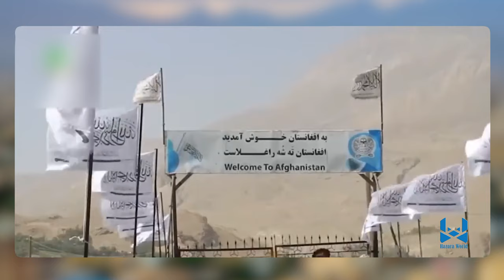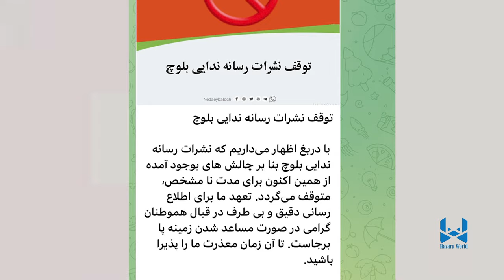Hazara World 6 pm News 18 August.خبرهای ساعت شش هزاره ورلد ۲۸ اسد ۱۴۰۳